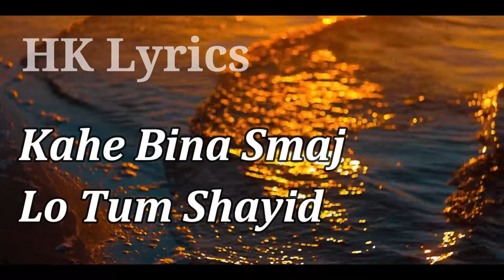NEW ROMANTIC WHATSAPP STATUS | LYRICAL WHATSAPP STATUS | HINID WHATSAPP STATUS